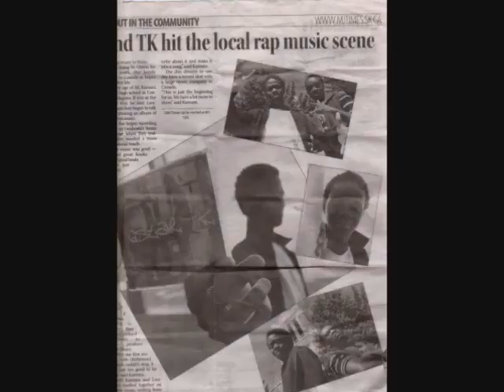Um back-Starry Gwalla